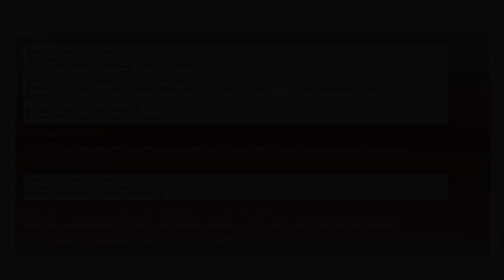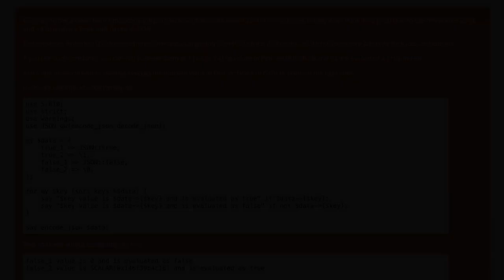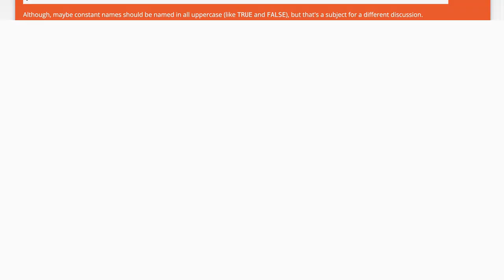How to send boolean value from perl script without converting them into string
json: How to send boolean value from perl script without converting them into string

Related to: json, perl, boolean